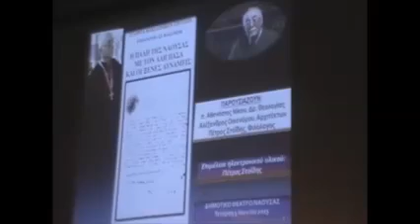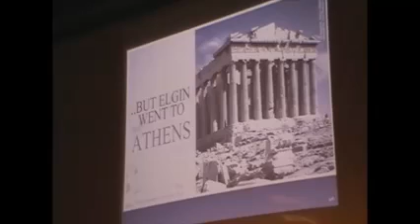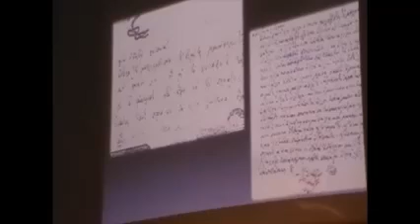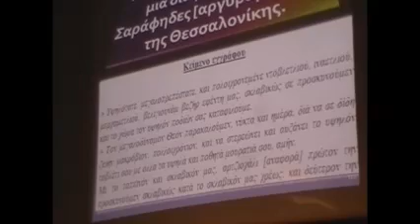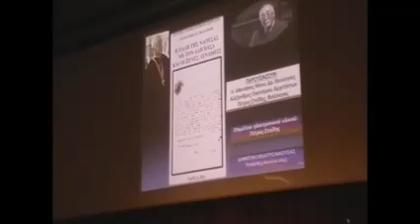" Η πάλη της Νάουσας με τον Αλή Πασά και οι ξένες δυνάμεις".Παρουσίαση